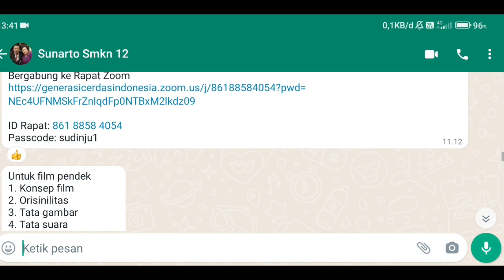Persiapan Lomba FIKSI JU1